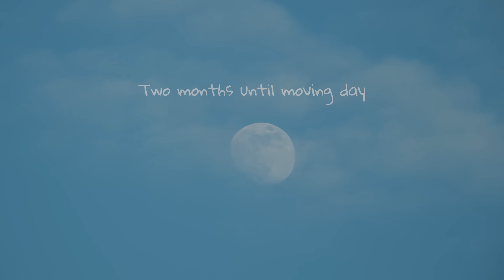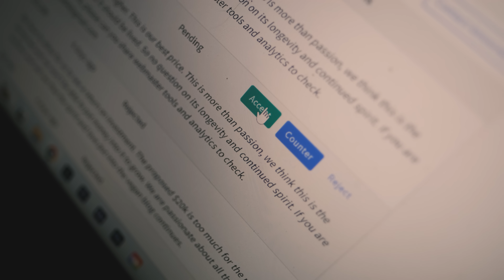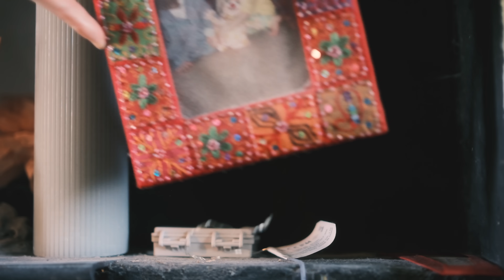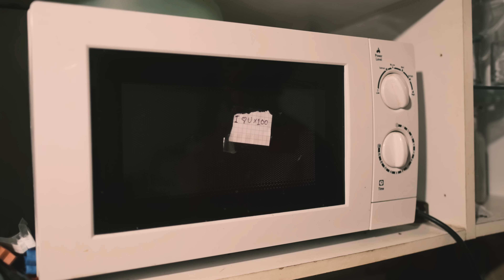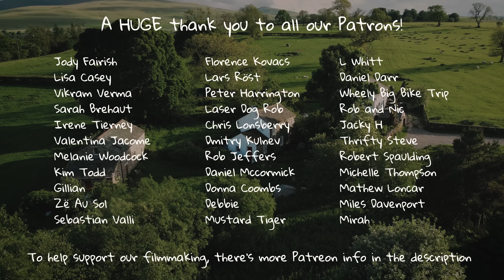Why we're leaving this remote cottage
We're leaving the Lake District.

The end of a truly beautiful era!

Thank you so much for finding us, saying hello and following our journey. It really means the world to us.

Here's to the next chapter!
Josh & Sarah

FILMED ON
*Camera - Fuji xt-5
*Lens 1 - Fuji 33mm
*Lens 2 - Fuji 70-300mm
*DJI Mini 2 Drone
*GoPro Hero 9
*Microphone - Rode Videomic Go ii